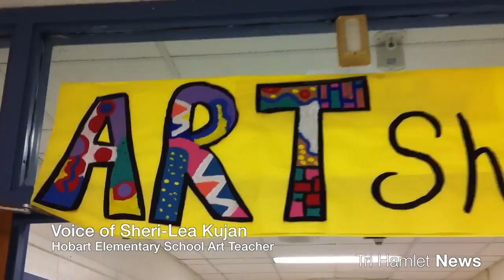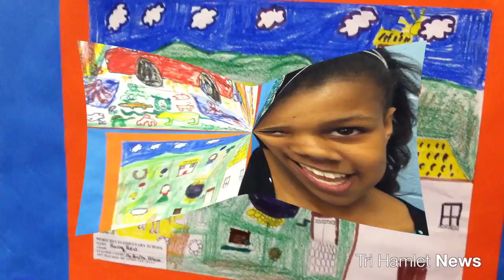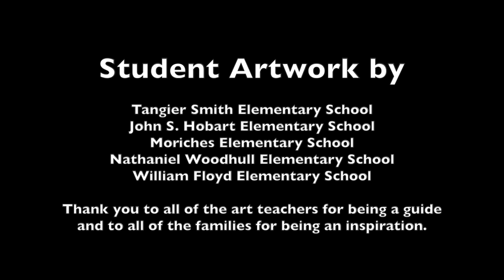WFSD Art Show hosted by John S. Hobart Elementary School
William Floyd School District Art Show including works from students who attend Tangier Smith Elementary School, John S. Hobart Elementary School, William Floyd Elementary School, Moriches Elementary School and Nathaniel Woodhull Elementary School.